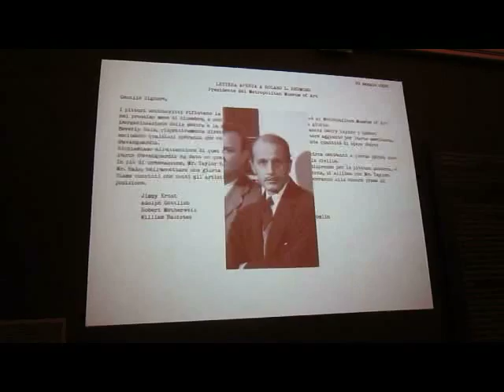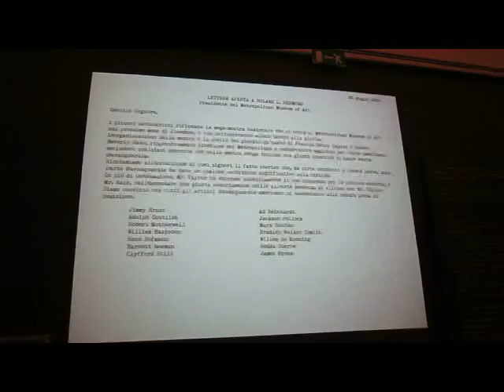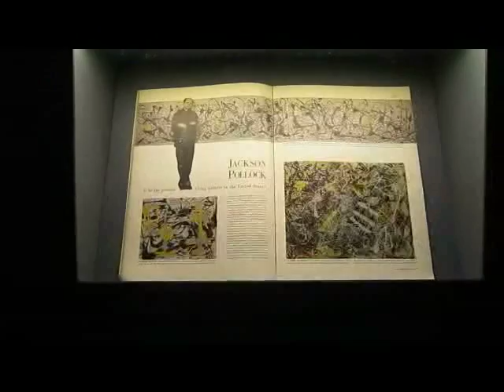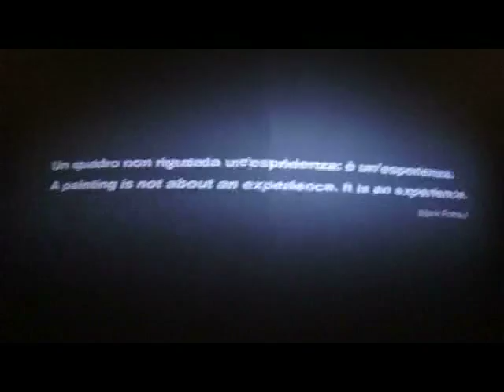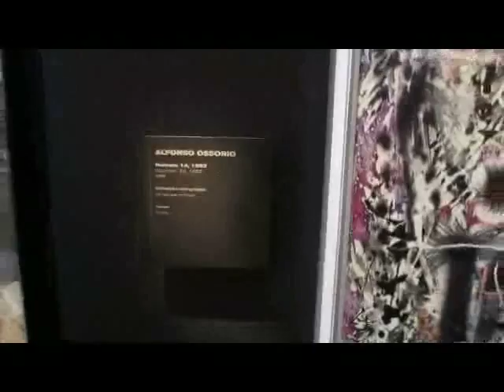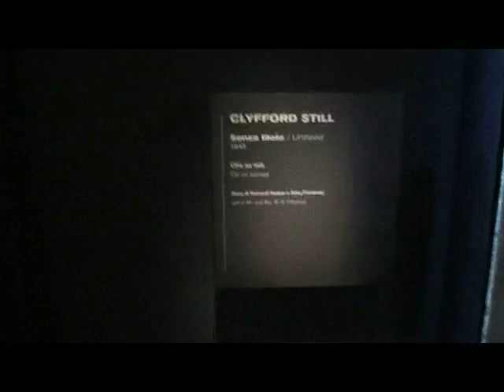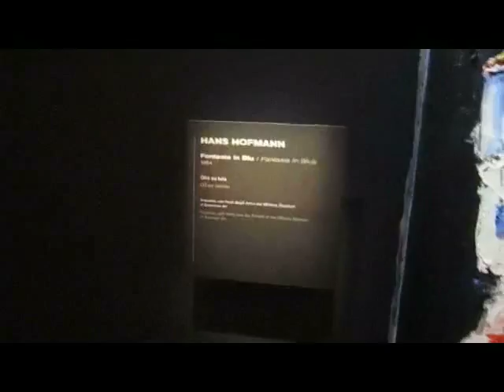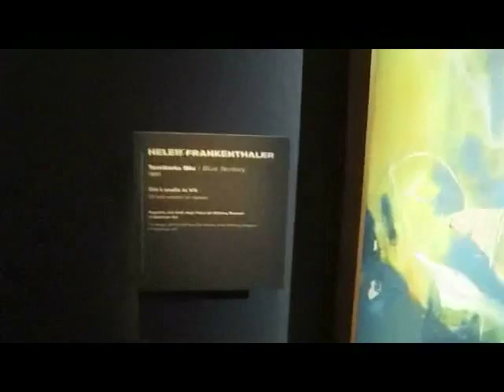POLLOCK E GLI IRASCIBILI La scuola di New York Palazzo Reale Milano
Pollock e gli Irascibili, in mostra fino al 16 febbraio 2014 a Palazzo Reale di Milano. 49 dipinti provenienti dal Whitney Museum newyorkese.